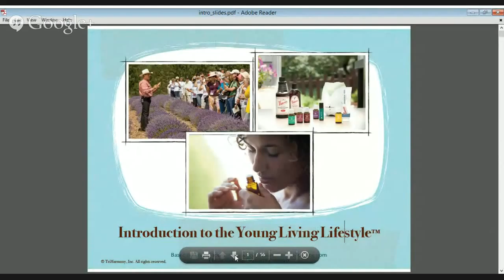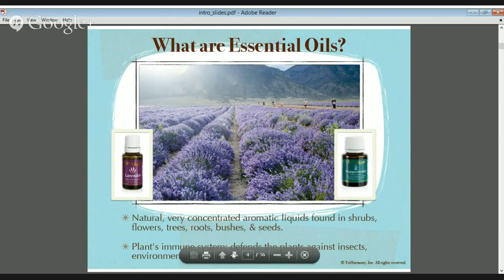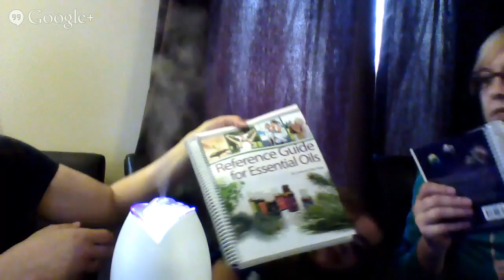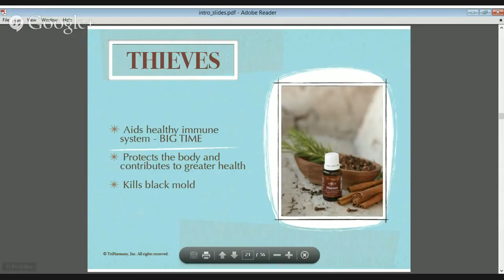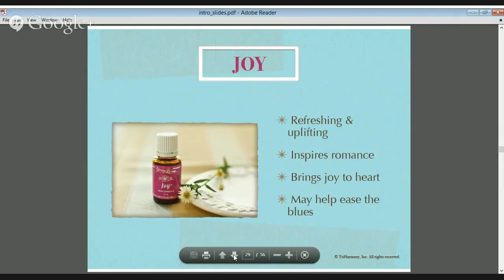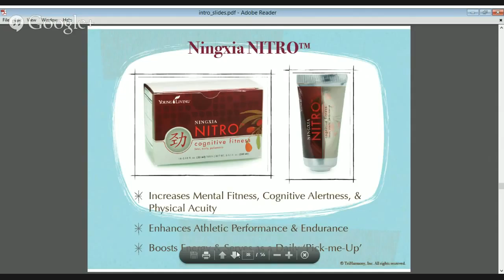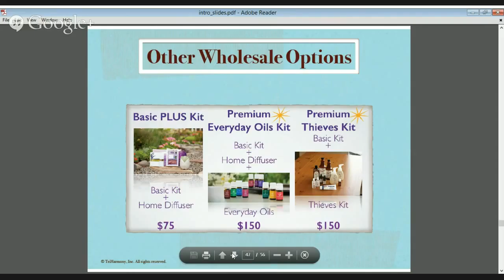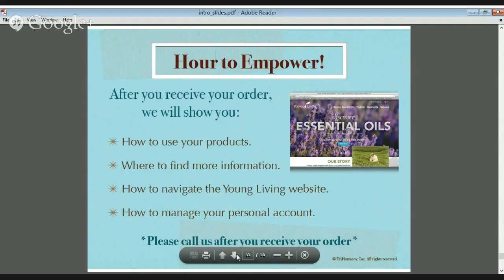Intro to Young Living Essential Oils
Are you looking for a more natural and holistic approach, to your health and every day life? Or maybe you just want to learn more about essential oils?
Please join us, to learn about Young Living Essential Oils! We will be discussing who Young Living is as a company, the Seed To Seal process and The Everyday Oils.
If you can't make it that evening, but are still interested in learning more about Young Living, please let me know and we can make other arrangements.
I look forward to seeing you all there!